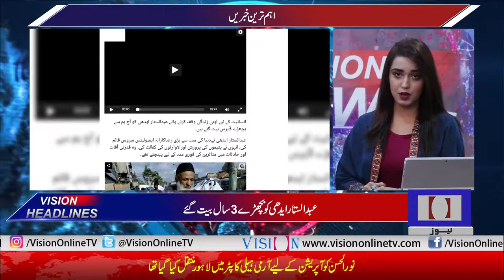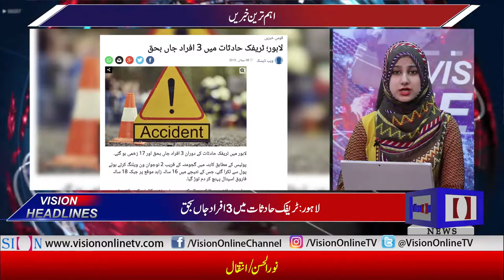Vision News Headlines 12 PM | Vision Tv | 08 July 2019